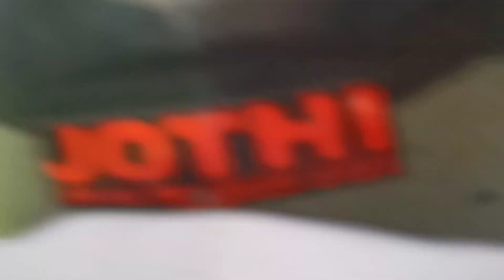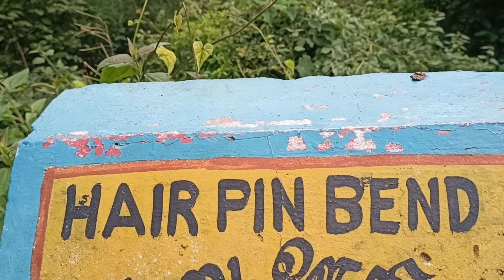கொல்லி மலையின் உச்சியில் | Kolli Hills | Bike Travelling